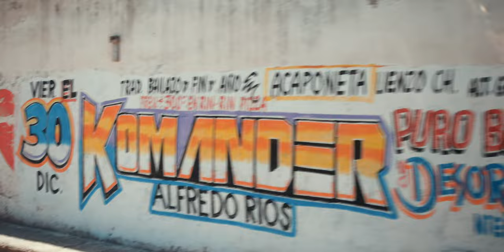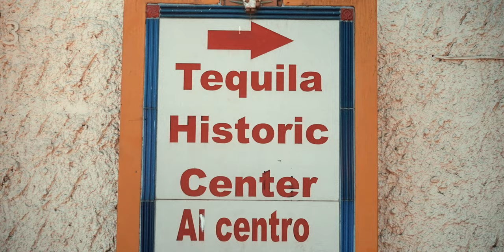TEQUILA! - Die schönen und weniger schönen Seiten Mexikos | S04E07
Wir sind Judith und Arthur und Reisen in unserem LKW namens Yoda entlang der Panamericana.

Die schönen und die Schattenseiten Mexikos. Nach dem traumhaften Stellplatz am Strand geht es nach Tequila. Enge Straßen und schräge Kontrollen führen uns ins Weltkulurerbe Guanajuato.

00:00 Intro
00:13 Unter Palmen
01:30 Enge Sraßen, Licht & Schatten
04:37 Tequila in Tequila
07:53 Durch Guadalajara nach Osten,
11:48 Es gibt immer was zu tun
14:44 Guanajuato
19:20 Endscreen

Da mehrfach schon die Nachfrage kam und es leider über YouTube ein sehr ineffizienter Weg ist:
Leider behält sich Google einen riesigen Prozentsatz (40-50%) der Beträge die hier geschickt werden ein.
Da wir der Meinung sind, dass Google genug Geld hat empfehlen wir den oben genannten Weg. 😉
Bei Fragen diesbezüglich, schreibt uns gerne eine Mail. 👍